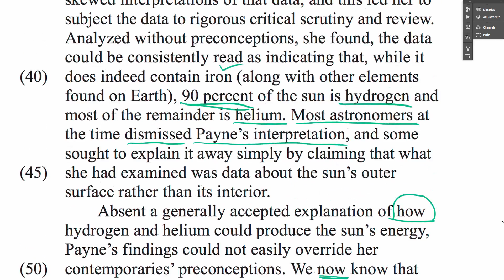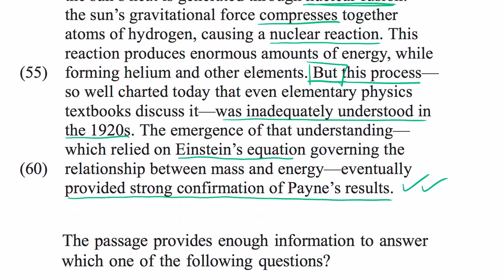Science passage: Recognition 1 | Reading Comprehension | LSAT | Khan Academy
Watch Dave Travis demonstrate one way to answer a Recognition question from a science passage on the LSAT. View more lessons or practice this subject